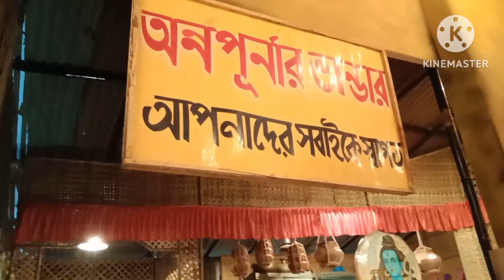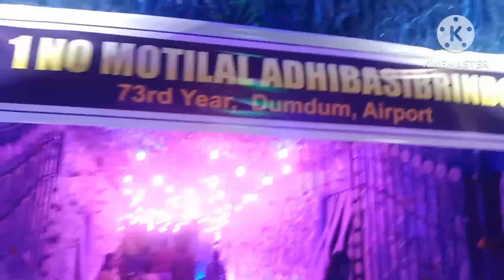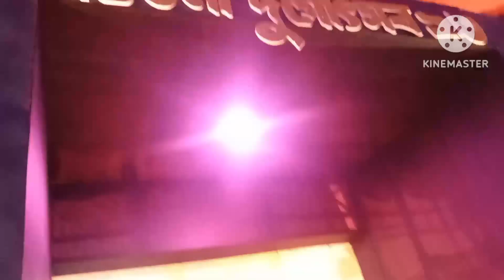DumDum local pandal!👃👃raj&moni vlogs!👃👃daily vlogs vidio!